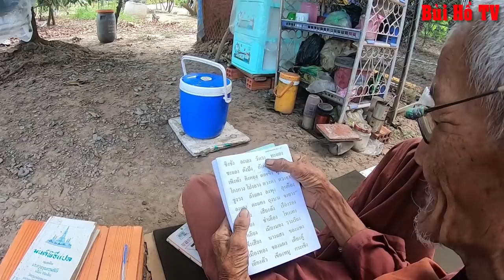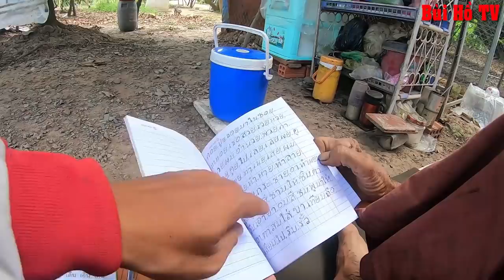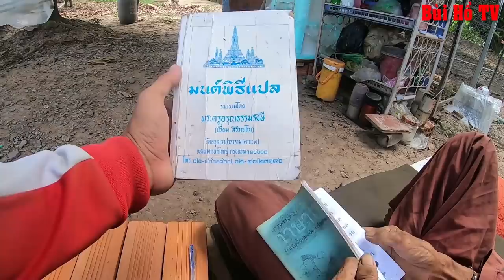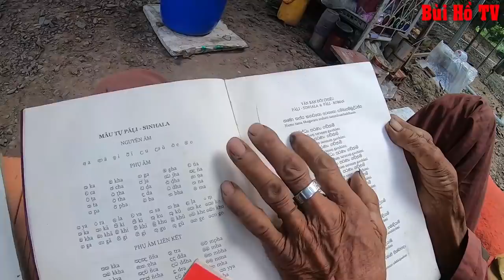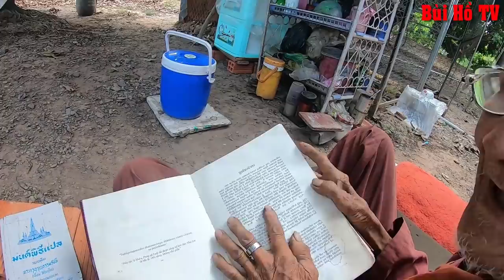Ông cụ 87 tuỗi sống cảnh màn trời chiếu đất nhận thùng quà Siêu to Khổng Lồ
Cụ ông 87 tuổi sống cảnh màn trời chiếu đất đọc được 3 thứ tiếng trong kinh nhà Phật nhận được tài trợ của mạnh thường quân, chú Hùng ở Mỹ với 2 thùng quà đầy ý nghĩa và 2 mạnh thường quân giấu tên tỗng cộng với số tiền 700 nghìn đồng ông rất vui mừng và Bùi Hồ xin cảm ơn ạ.